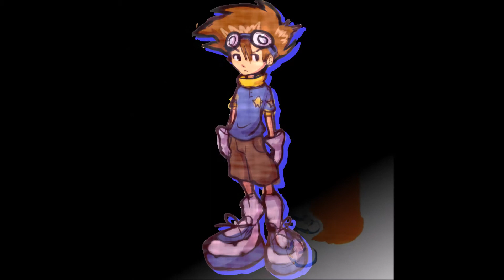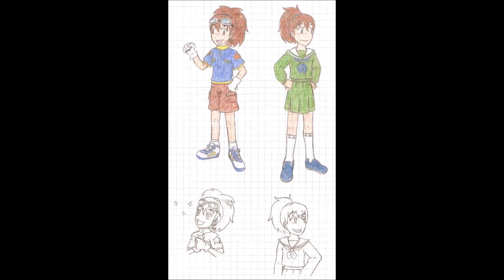Digimon Adventure 01-02 Tri Taichi Kamyia Tribute One Direction- Stole My Heart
One Direction- Stole My Heart